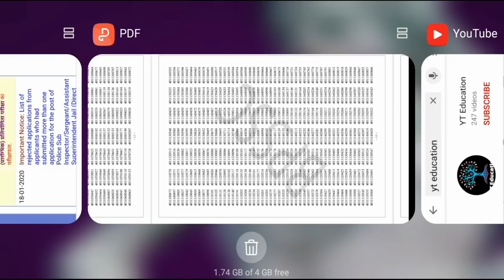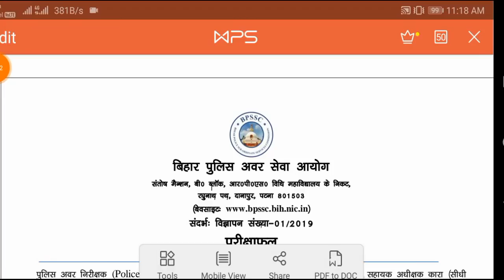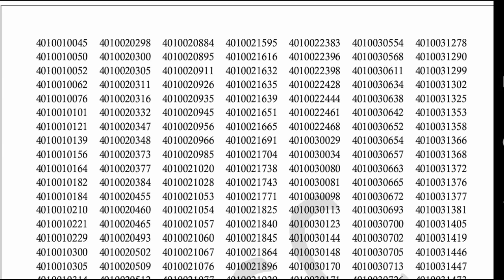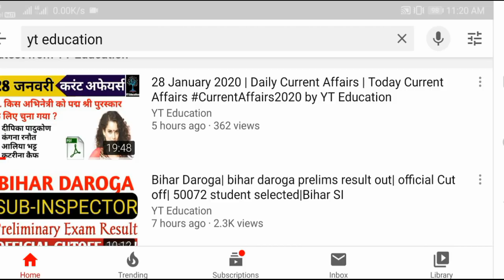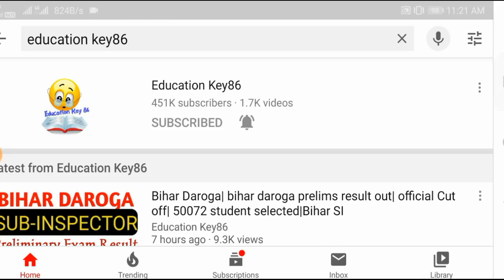Bihar Daroga| bihar daroga prelims result out|Roll no wise |official Cut off| 50072 student selected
Bihar Police Sub Inspector 2019 Prelims Exam Result Out & 50072 Candidate Selected For Mains Exam

bihar daroga result kab aayega 2019

50072 student selected

hey ! Student

YT Education